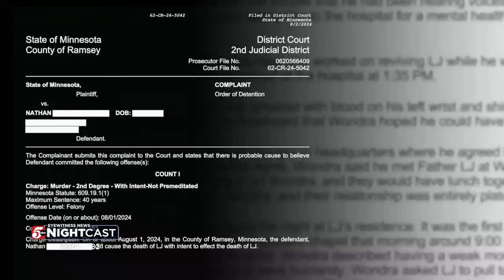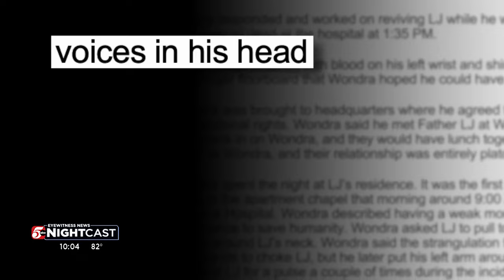St. Paul man charged after 'voices in his head' told him to kill a retired priest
The Catholic community is mourning the death of a retired priest, who police say was strangled in a car on the shoulder of I-94 in St. Paul on Thursday.